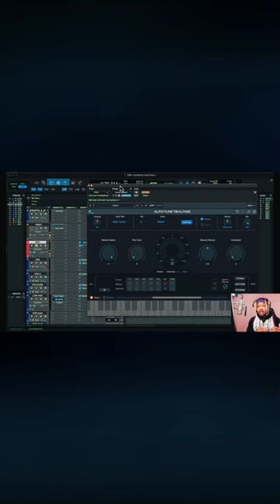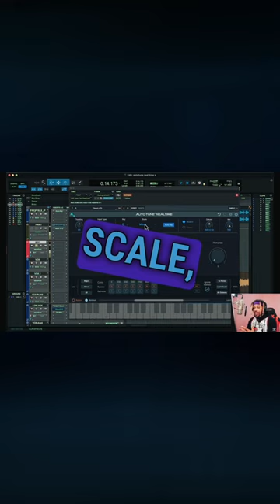Latency Free Auto-Tune? Check it out!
ATTN: UAD users - check out the all new Auto-Tune Realtime X in action, courtesy of @skyjordxn. Available now.